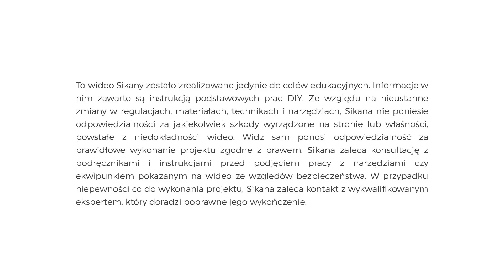Półka na buty z palety | Recykling palet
W tym filmie pokażemy jak wykonać półkę na buty z odzyskanego drewna paletowego.

Chcesz zobaczyć więcej wideo o recyklingu drewna?  Sprawdź na naszej stronie!

Orange Blossom Honey" Lawrence Blatt

__Translation - Justyna Adamczyk